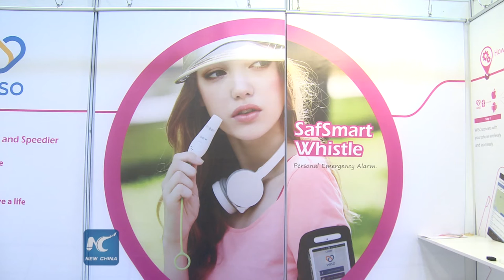Electronic whistles: protect safety of women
The Hong Kong Electronics Fair (Spring Edition), the so called "largest spring electronics event in Asia is undergoing in Hong Kong. A electronic whistle catches eyeballs on site.